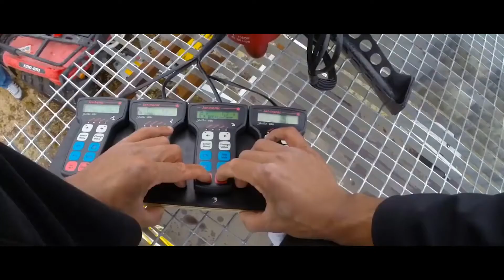"Спортивные новости"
Познавательная программа